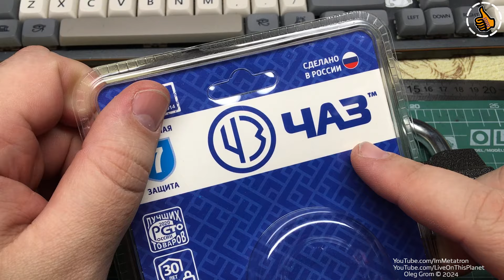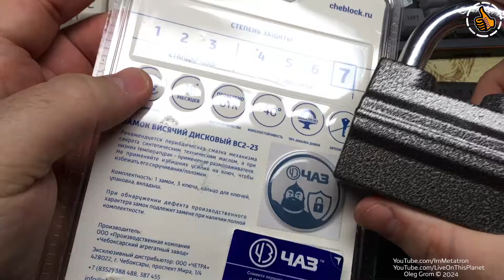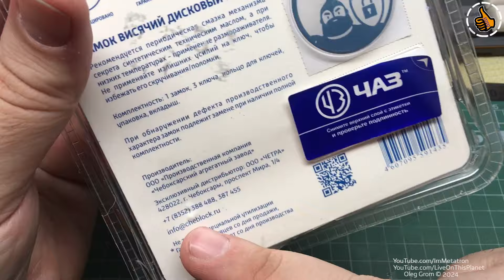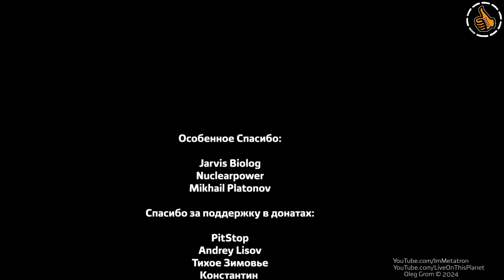ЧАЗ ВС2-23 Замок навесной, степень защиты 7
Доброго времени суток друзья и случайные зрители, сегодня видео про как это не странно замок ЧАЗ ВС2-23
Навесной замок к которому я долго шел, время дальше покажет, пока что всем доволен.

Тайминг
00:00 - Начало